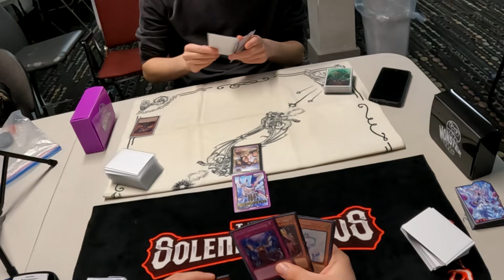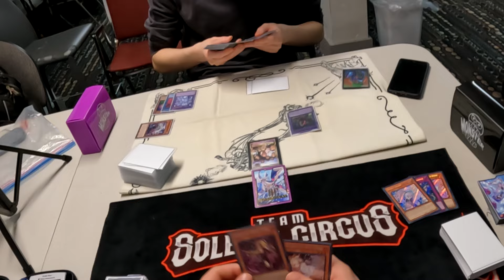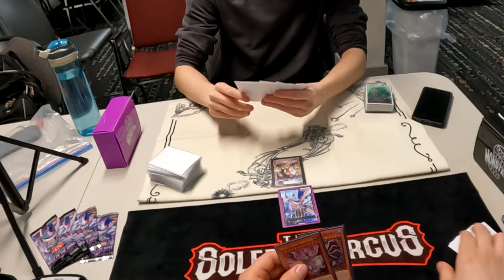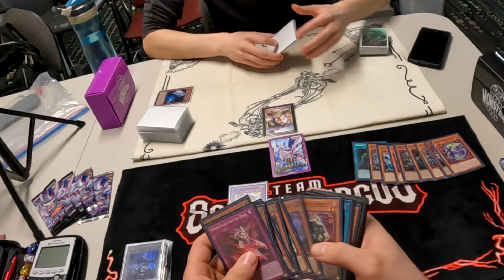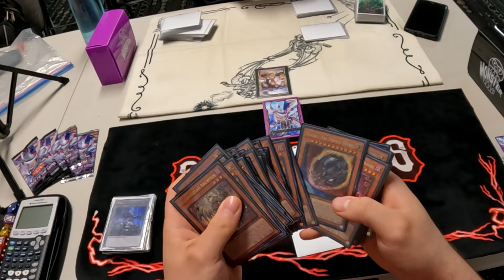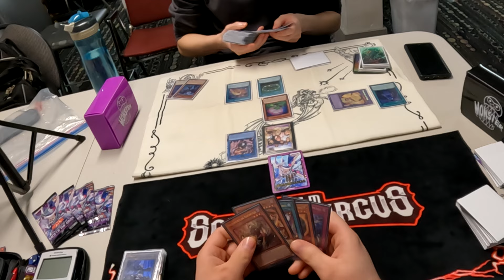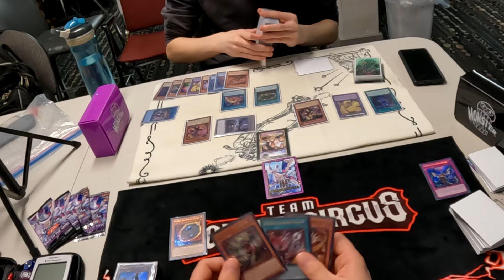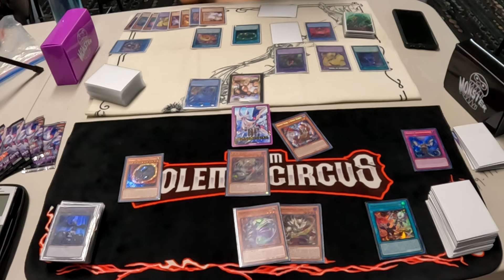Yu-Gi-Oh! | Locals Experience | Episode 183 | Memento Vs Yubel